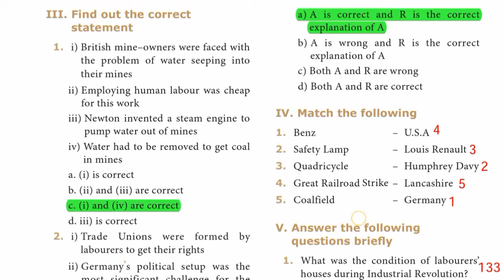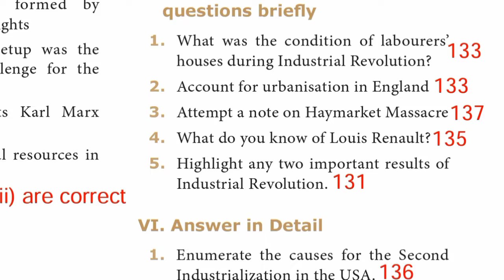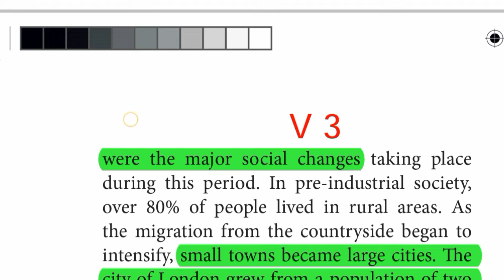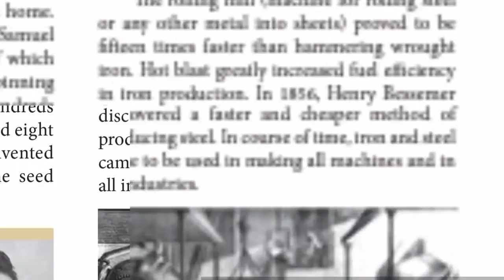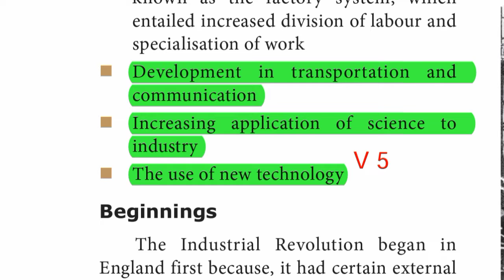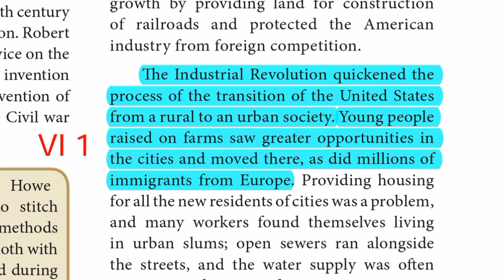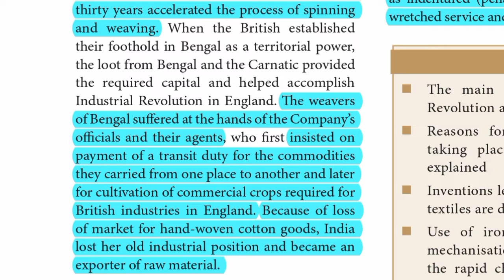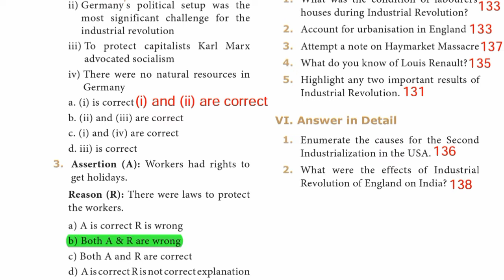9th Std - Social | Unit 10 - Industrial Revolution | Question and Answer